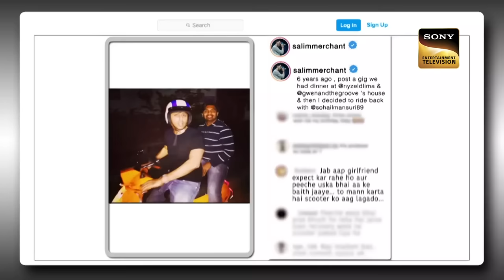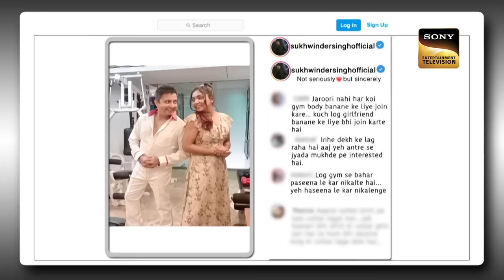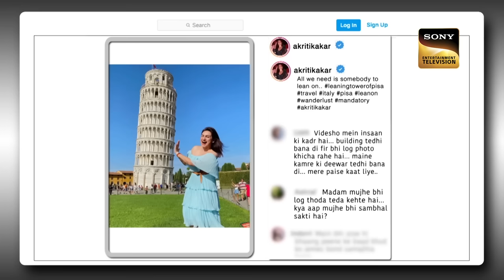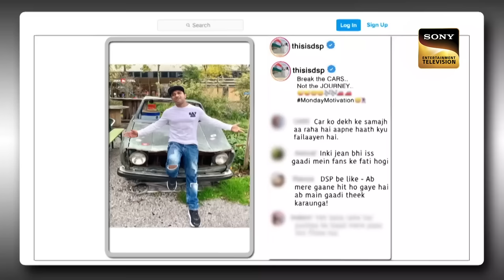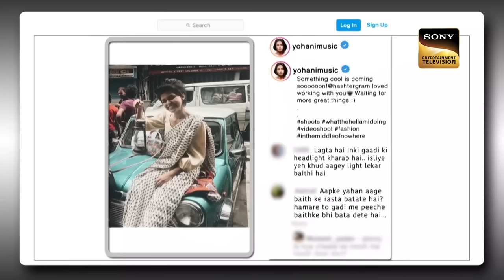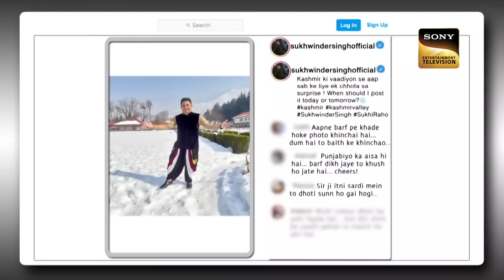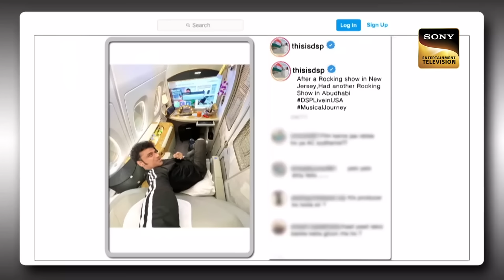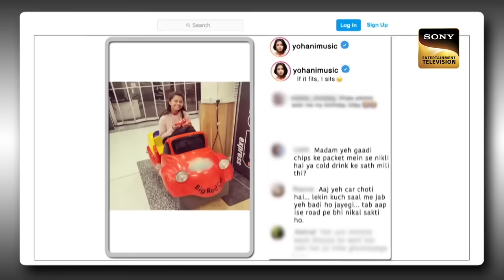Sukhwinder Singh और Kapil का Musical Challenge | The Kapil Sharma Show Season 2 | Full Episode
Kapil makes a grand entry to the stage and welcomes everyone to the show. Kapil welcomes the legendary singers Salim-Sulaiman, Yohani, Sukhwinder Singh, Mame Khan, Devi Sri Prasad, and Akriti Kakar.

Episode: 273
Guests: Ajay Devgn, Rakul Preet Singh, Sidharth Malhotra, and Indra Kumar